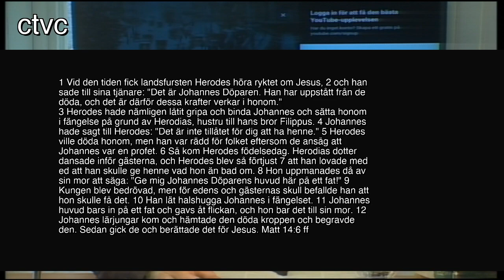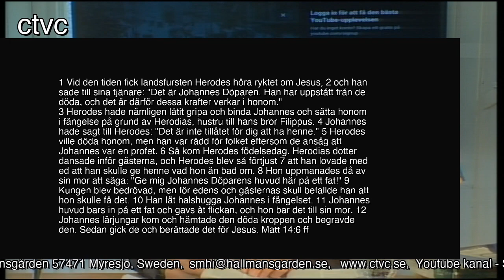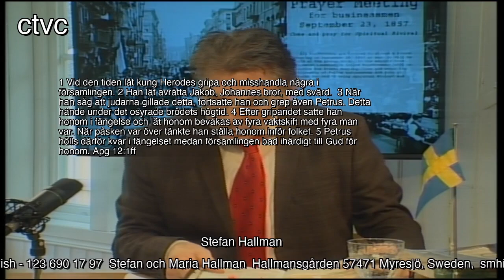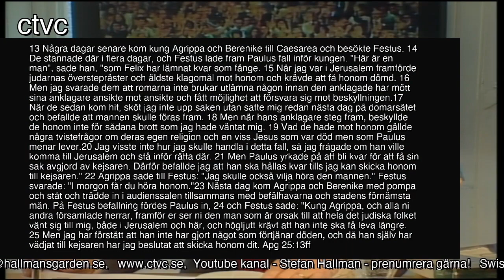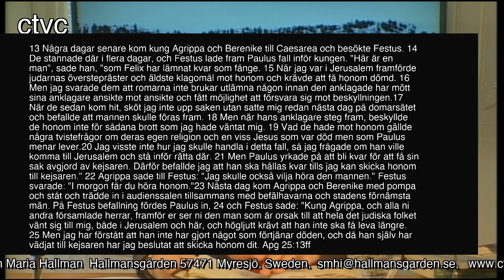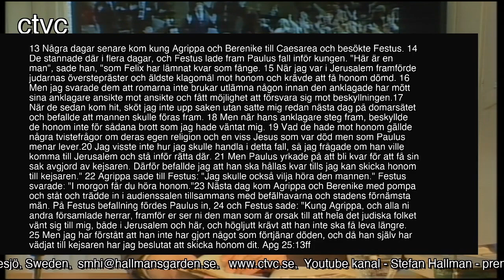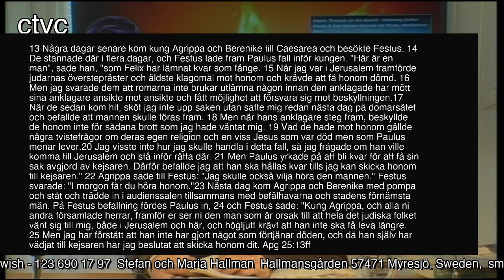Begynnelser del 7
Stefan Hallmans undervisningsserie i kyrkohistoria och väckelser. Detta är del 7 kortare avsnitt.Begynnelser...